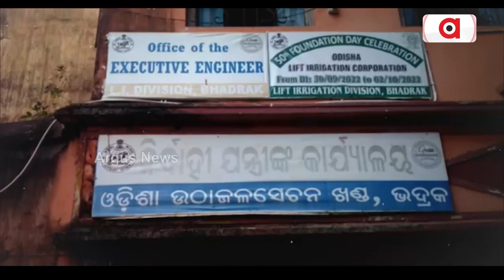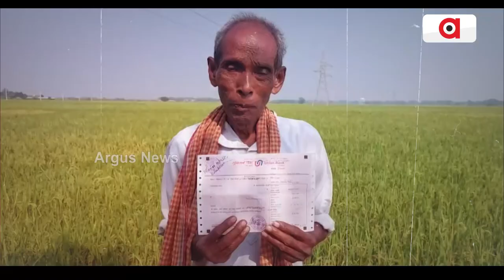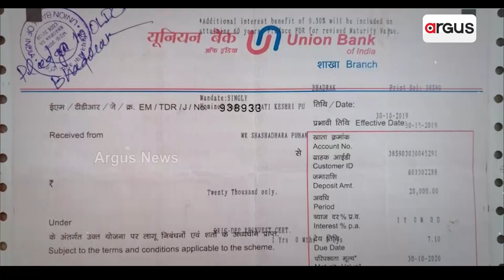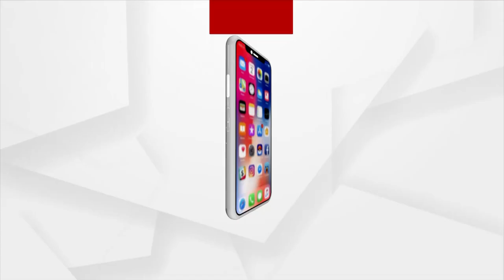ଉଠା ଜଳସେଚନ ବିଭାଗର ଡିଣ୍ଡିମ ପିଟା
ଘୋରେଇ କମ୍ପାନୀ ହାତକୁ୍ ରାଜ୍ୟ ସରକାର ଟେକିଦେଲେ ଚାଷୀଙ୍କ ଭାଗ୍ୟ । କମ୍ପାନୀର ମନମାନୀ ଯୋଗୁ ନାହିଁ ନଥିବା ଅସୁବିଧା ଭୋଗୁଛନ୍ତି ଚାଷୀ । ଆଉ କଥା ଦେଇ ଭୁଲି ଯାଇଛି ଜଳ ସେଚନ ବିଭାଗ । ଗୋଟିଏ ପଟେ ରାଜ୍ୟ ସରକାର ଚାଷୀଙ୍କ ପାଇଁ ଅନେକ ଯୋଜନା କହି ଡିଣ୍ଡିମ ପିଟୁଥିବା ଵେଳେ ତୃଣ ମୂଳ ସ୍ତରରେ ଚାଷୀଟିର ସମସ୍ୟା କହିଲେ ନସରେ।